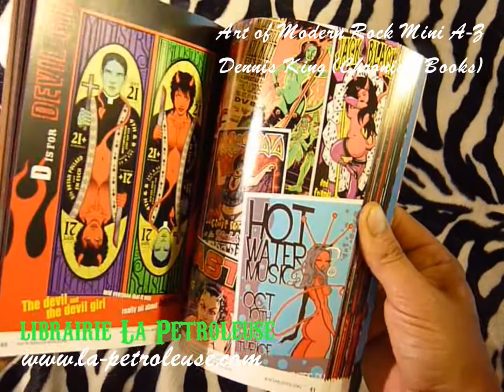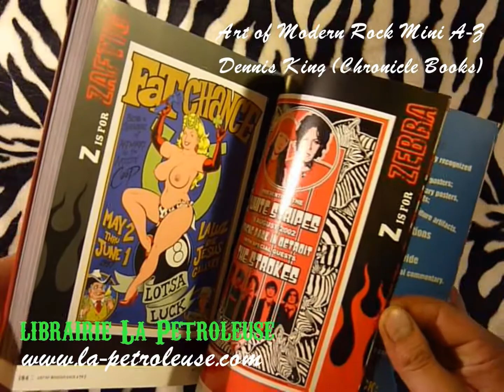Livre / Book ART OF MODERN ROCK Mini#1 - Dennis King (Chronicle Books) librairie La Petroleuse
La librairie La Petroleuse vous présente ART OF MODERN ROCK Mini #1: A-Z une version allégée et reformatée du Art of Modern Rock avec un classement drôle et alphabétique (de « Anarchy » à « Zombie ») couvrant tous les genres de l'affiche rock. Ce mini recueil tout en couleur a été conçu pour tous les fans de rock, les amateurs d'art et de design et les collectionneurs d'affiches rock...